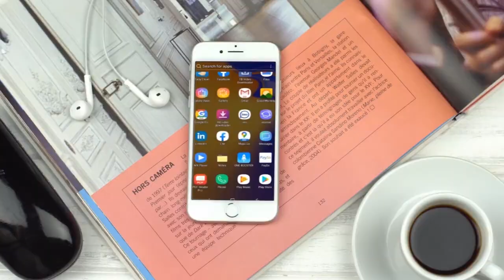Xiisad dagaal oo ka taagan Galgaduud iyo Galmudug ayaa lagu guul darreysatay in la bakhtiiyo